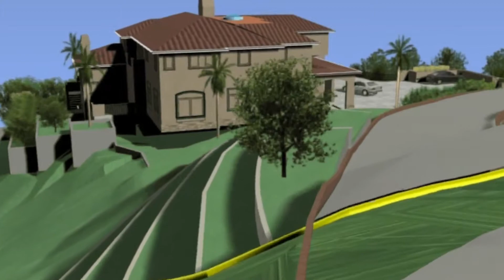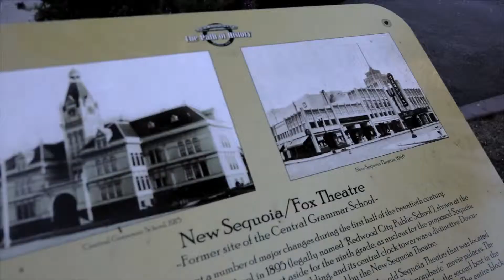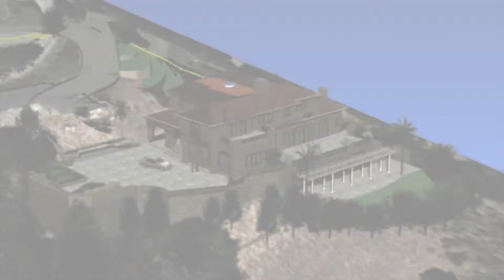1145 Palomar Drive, Palomar Park | Presented by Bedbury Realtors